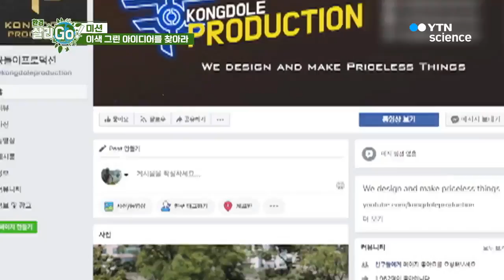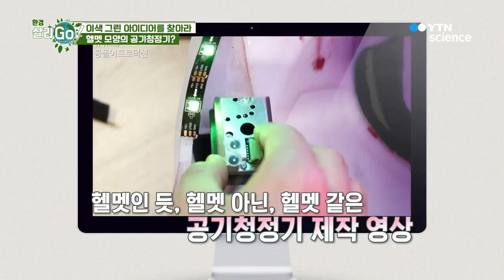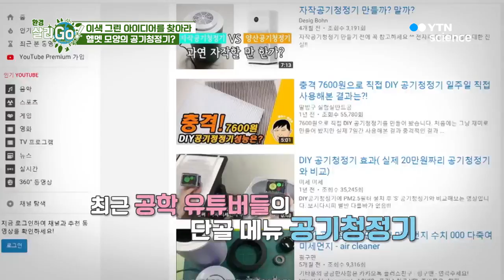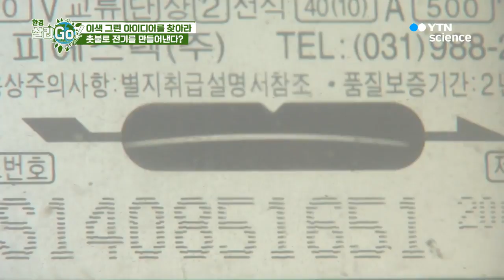이색 그린 아이디어를 찾아라 / YTN 사이언스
환경에 대한 관심이 높아지면서 쏟아져 나오는 친환경 아이디어 상품들!

특히, 친환경 기능에 독특한 디자인을 입힌 이색 아이디어 상품들은 남녀노소 모두에게 인기 만점이다.

그래서 준비한 오늘의 미션, 기능에 디자인을 더한 이색 그린 아이디어를 찾아라!

그 첫 번째! "I’m your father" 유튜버 '콩돌이프로덕션'이 만든 영화 (스타워즈)캐릭터 스톰트루퍼 헬멧 모양의 공기청정기!

미세먼지를 걸러내는 헤파필터와 미세먼지 농도를 측정하는 센서가 달려있는 헬멧 공기청정기는, 헬멧 모양을 잡는 데만 한 달간의 시간이 소요될 만큼 정교하게 만들어져 기능과 디자인 모두 뛰어난 D.I.Y. 공기청정기이다.

두 번째 이색 그린 아이디어는, 무엇이든 만들어내는 김광일 대표의 야심작, 초 발전기!

제백효과의 원리로 촛불 하나를 켜면, 커피를 끓이고, 전기를 충전하며, LED 램프에 불을 밝힐 수 있다는 초 발전기의 놀라운 능력!

나름 와이어아트까지 접목한 초 발전기의 매력은 B급스럽지만 쉽게 다가갈 수 있다는 것~!

본격 바른 지구 생활 프로젝트 (환경 살리고)!

이색 그린 아이디어를 통해, 환경과 에너지에 대해 다시 한 번 고민해 보는 시간을 가졌다면 오늘의 그린 미션도 성공~!